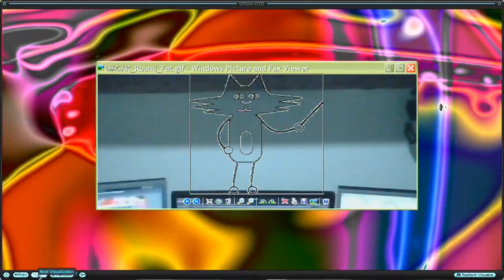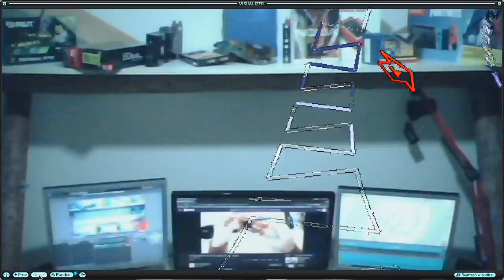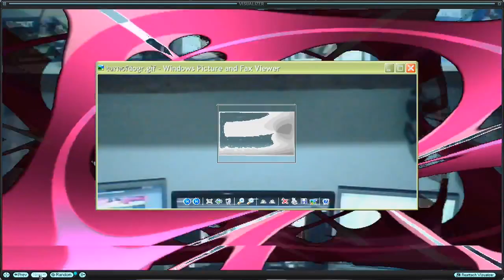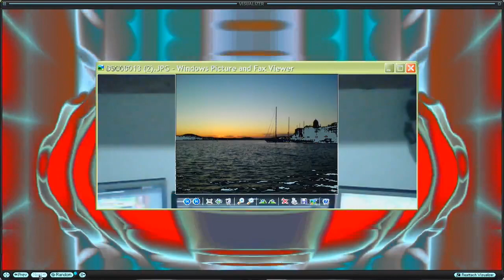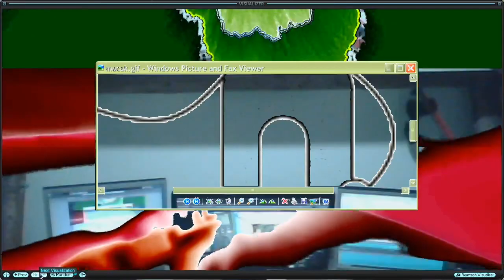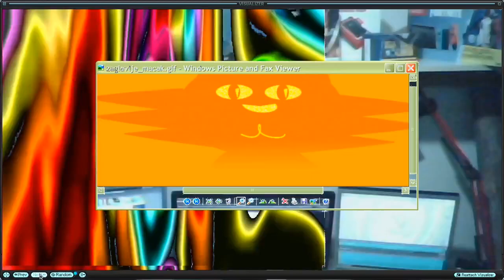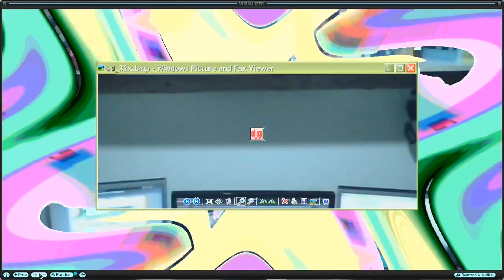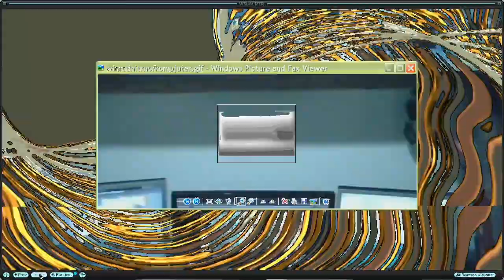T4 v3 072017 - Audio track, Vtx core prod, AVIS WinAmp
Track from cyberpunk "Skinner's Room" album-compilation of brak's'n'loops tracks, techy, edm... "The Future Sound Of Rokici" opus.
 Outsiders techno trance rave Music

BlockChain MultiMedia Social Platform (less restrictions, earn LBC LBRY credits)